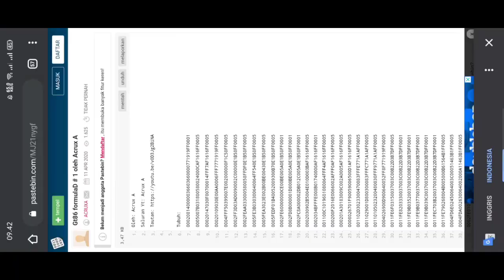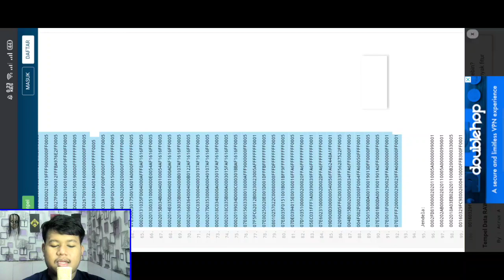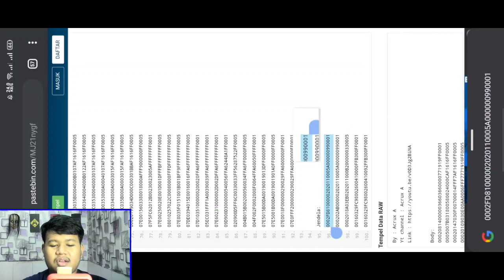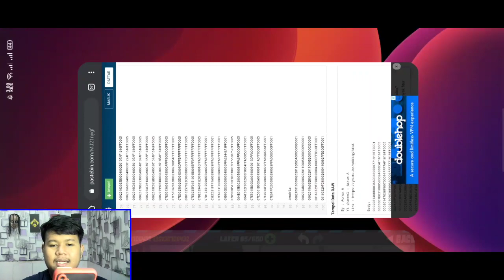LIVERY GT86 FORMULA DRIFT EDITION TERBARU 2020 | FL LEGENDS INDONESIA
LIVERY GT86 DRIFT EDITION TERBARU 2020 | FL LEGENDS INDONESIA

Livery gt 86 formula drift keren banget cuy anjayy

- Editing : Kinemaster mod & OBS Studio
- Device  : Realme 5
- Record  : Screen recorder bawaan hp
- Mic     : Taffware Bm 700
- Cpu   : Jadul quad core 4gb Ram
- Web cam  : HD 750p

Credits livery : Acrux A